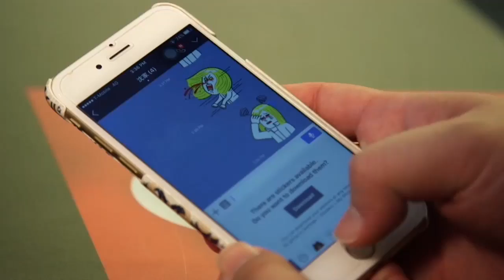Health Minute: Texting/Wrist Pain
Too much of a good thing can usually have some downsides and texting on your favorite smartphone is no exception. Doctors are divided, however, on what exactly those downsides are.

Produced by:CNN